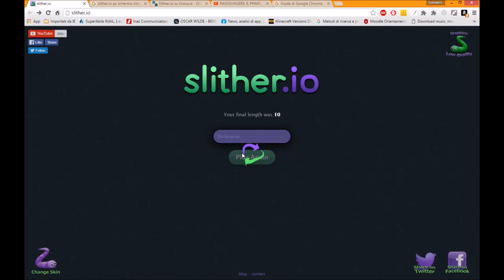slither.io - Vermetti gommosi ITA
ciao a tutti ragazzi sono JonnyG

Ciaooooooo